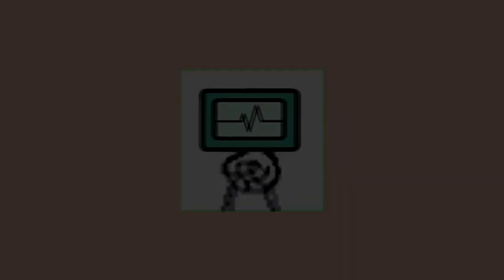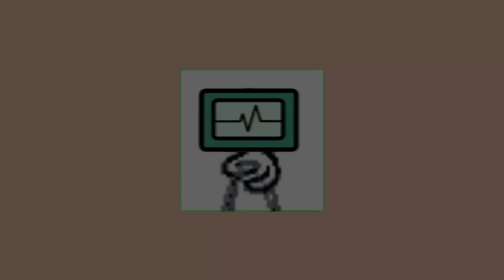WAJIB BELI MUSTANG KLASIK INI!! DLC LOS SANTOS TUNERS - GTA 5 Indonesia (Dominator GTT)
Hai temen - temen jadi hari ni gua akan modif dan review mobil Mustang 1969 alias Dominator GTT yang merupakan mobil muscle di DLC Los Santos Tuners yang paling MURAH!!
Music I Frequently Used In My Videos :
Mabar Kuy :
Follow TikTok gua plis : @komputerkentang